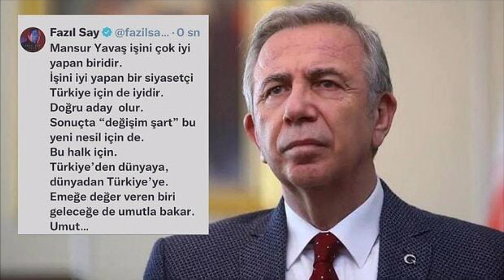Fazıl Say doğru yolu buldu ❤️‍🔥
Önce İmamoğlu sonra Kaftancıoğlu derken artık Fazıl Say'da Mansur Yavaş diyor! Halk TV ve CHP duy bunu duy